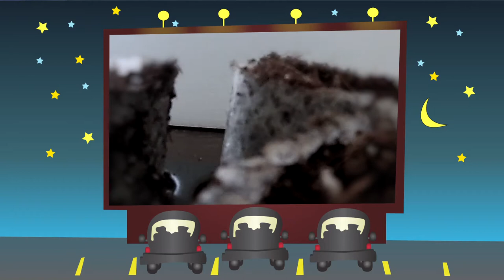TecnoRoll - Tecnopiante giovani piante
Il nostro core business è la produzione di giovani piante da ricoltivare. Selezioniamo e produciamo, inoltre,  le piante madri dalle quali otteniamo le talee necessarie alla nostra produzione. Successivamente queste vengono vendute a mezza coltura. Le nostre giovani piante sono prodotte prevalentemente in TecnoRoll. Questo sistema di produzione presenta almeno 4 vantaggi:
1. Ciclo più breve (fino a 8 settimane in meno);
2. Maggiore uniformità (100% di piante vendute);
3. Basso impatto ambientale (assenza di plastica da smaltire);
4. Facilità di lavoro e di approvvigionamento.